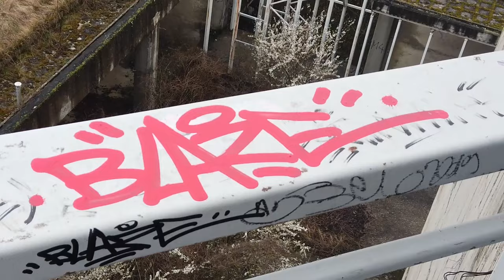Pinky chrome GRAFFITI painting 🌸 Blaze, 2024.